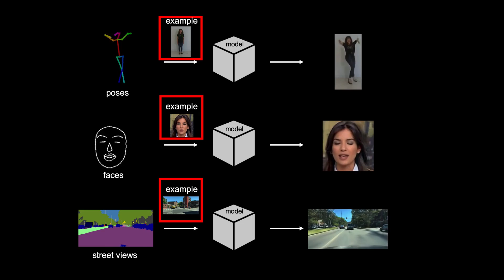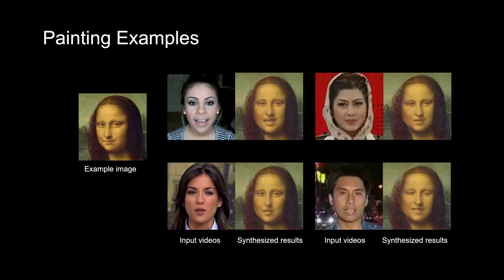Few-Shot Video-to-Video Synthesis (NeurIPS 2019)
Few-shot photorealistic video-to-video translation. It can be used for generating human motions from poses, synthesizing people talking from edge maps, or turning semantic label maps into photo-realistic videos.